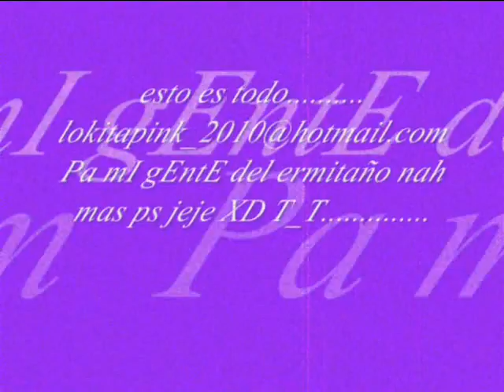dj top ft dj trabolta - señora tra mix - official remix